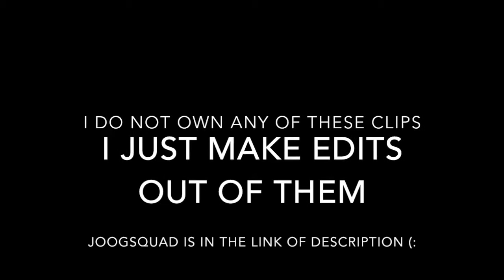SKIMBOARDING EDIT //Jack Tenney//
I hope you all enjoyed another skim edit. I'm going to try and upload more frequently! I love you all!
Heres Jacks channel!